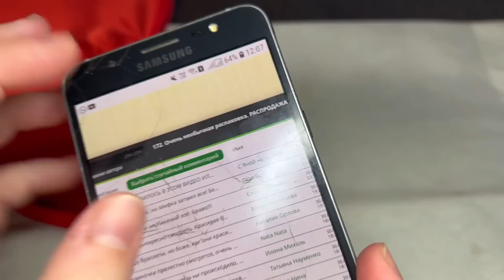173. Такие разные броши! Распаковка винтажных украшений из Америки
Буду благодарна любой посильной для Вас помощи!
Искренне благодарю всех, кто поддерживает блогеров в не самое простое для нас время!
Спасибо от души!!!
Мой канал на Яндекс.Дзен, там ролики дублируются.